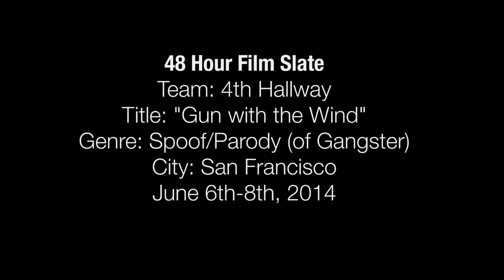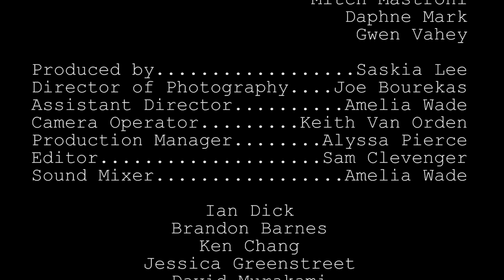Gun with the Wind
Created for the 2014 San Francisco 48 Hour Film Competition
Genre: Spoof/Parody
Required Character: Tour guide named Alex Mahoney
Required Prop: A wallet
Required Line of Dialog: "What can I say, it's the best"